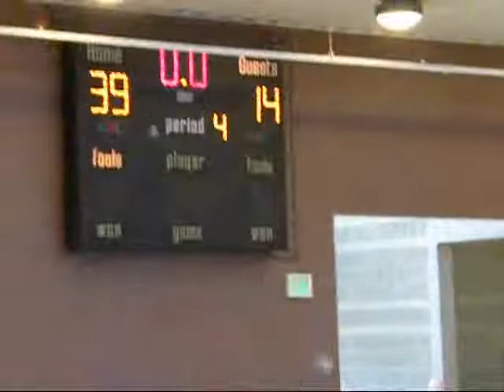GFSpring03 04092011.wmv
Gene Fullmer Basketball Spring Season 5th/6th Division April 09, 2011